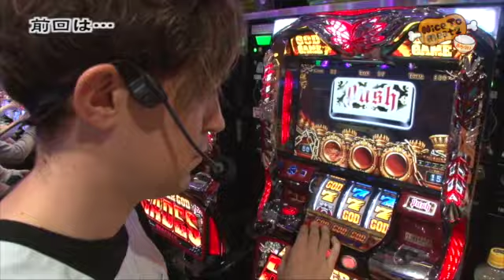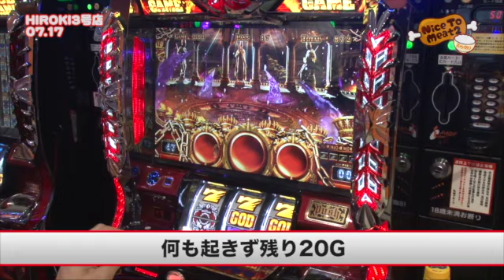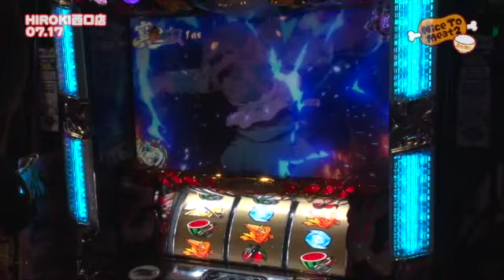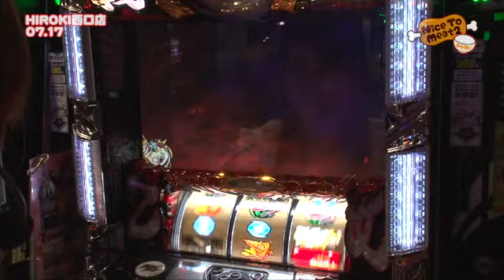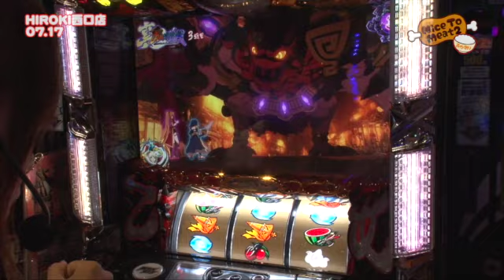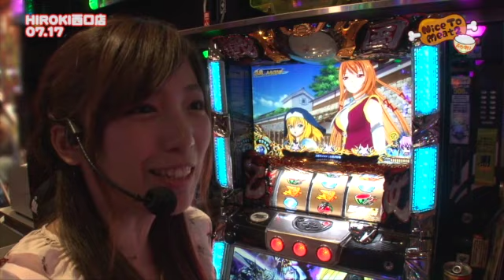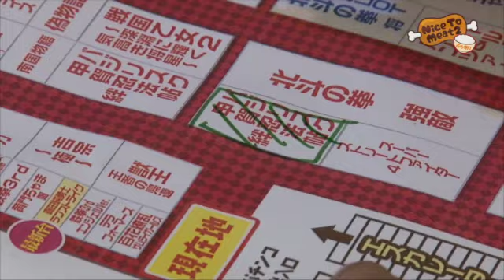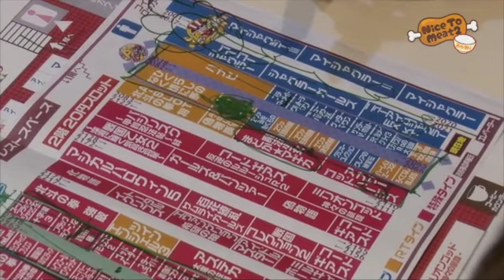《トム》《河原みのり》【戦国乙女２～深淵に輝く気高き将星～】Nice to Meat2 おかわり 第24話(4/4) [ジャンバリ.TV][パチスロ][スロット]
もうプラス収支はちょっと厳しそうな二人ですが、おかわり最終回で有終の美を飾る事ができるのか!?そして次回からは…

■実戦台：戦国乙女２～深淵に輝く気高き将星～、アナザーゴッドハーデス-奪われたＺＥＵＳｖｅｒ．-、めぞん一刻　桜の下で